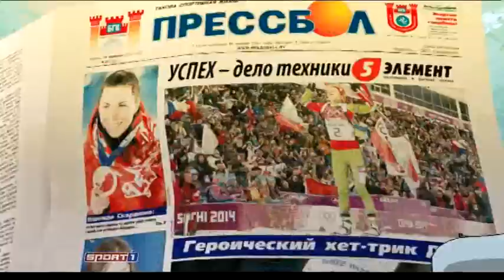Квалификация КМ 2017. 1 тур. Второй раунд. Украина - Польша